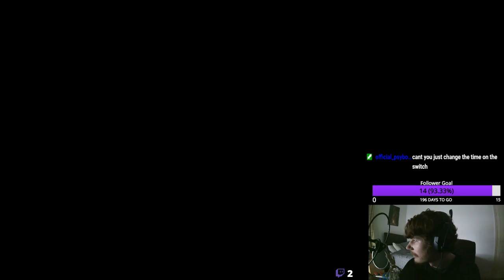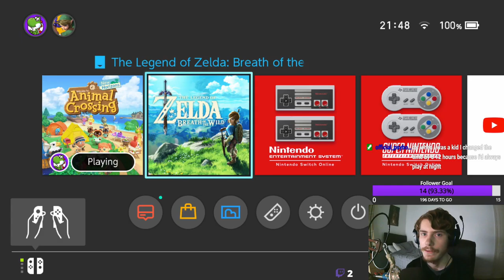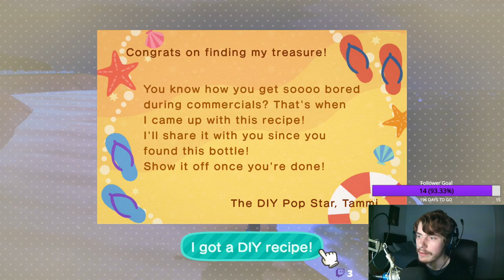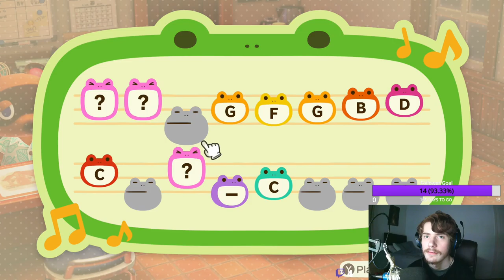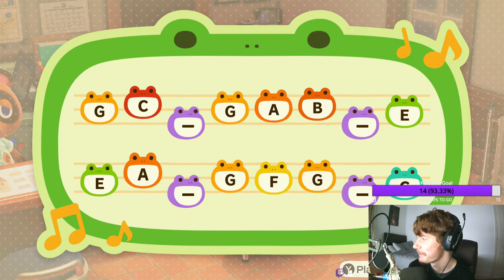Playing some Animal Crossing: New Horizons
Tom Nook is a nice guy. (From Twitch) -- Watch live